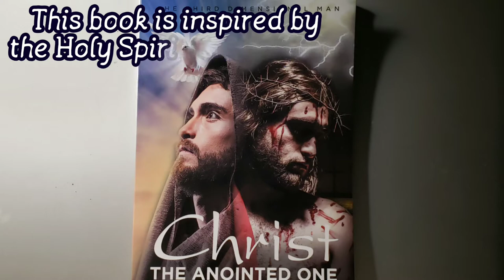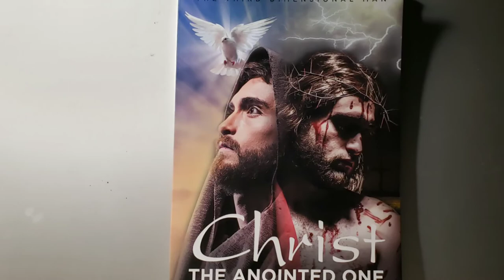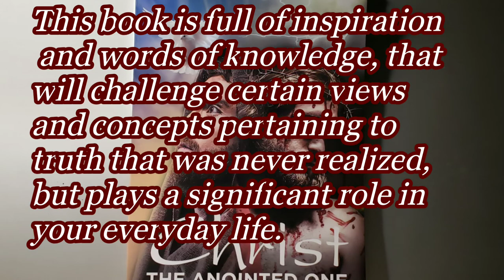The Third Dimensional Man Christ The Anointed One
Hi, I am Pastor Paul barham, the Author of a new book: The third dimensional man Christ the anointed one, published by Christian Faith publishing Inc.

The book provides a detailed look at the fall of Lucifer.
What happened because of the fall of Lucifer;
 How darkness was established; Destruction and desolation followed.

God sent his only begotten Son the "Word", who became flesh, in the body of a man Christ Jesus through a virgin, to adopted the sinful state of man, to destroy the works of darkness and Lucifer, now called Satan.

Why the fall of man was necessary, and the mystery of God, was the redemption plan of God by mean of the cross, and the power of the resurrection that gave birth to the church.

The book is also full of inspiration and word of knowledge. Explains the Seven Spirit of the Lord and its function in the church.

Other characters will challenge certain views and concept pertaining to the truth in the word of God that was never realized but plays a significant role in our everyday life.